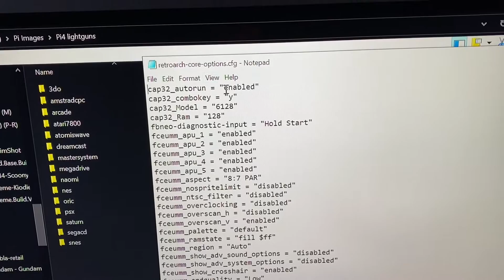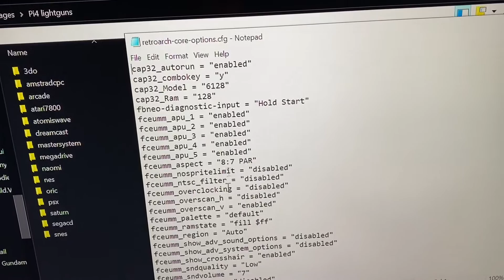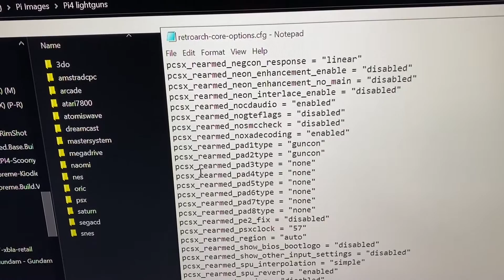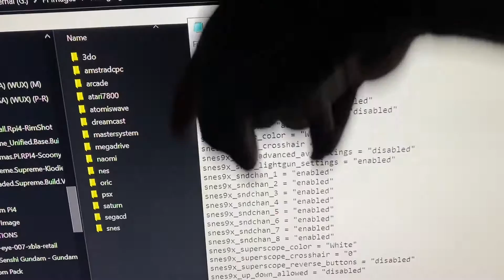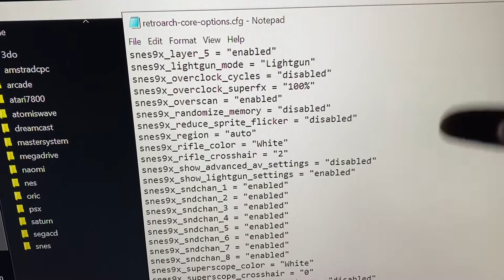Updating Sinden Lightgun Files for Retropie | New Emulators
Work work Work.. its never done. updating additional emulators for support and compatibility and configs for additional games and emulators.